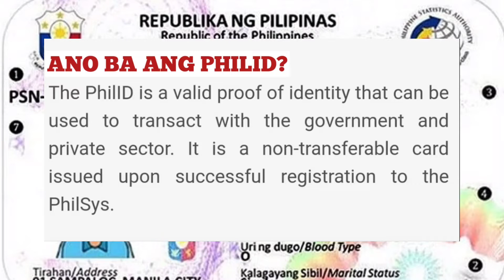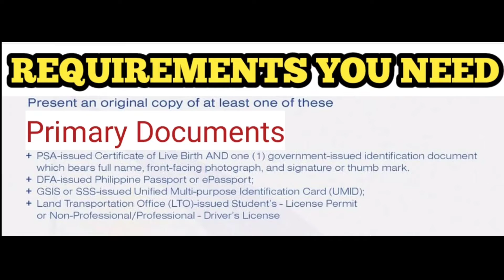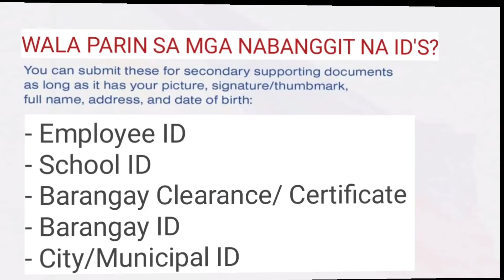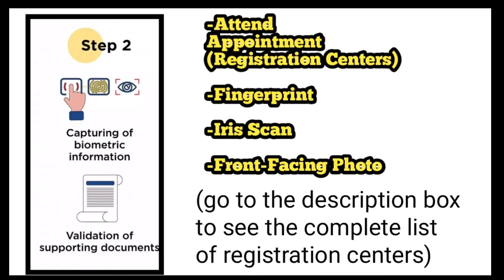PAANO KUMUHA NG NATIONAL ID | PHILIPPINES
Ito na po ang mga requirements at proseso sa pagkuha ng national ID sa Pilipinas.

National ID requirements
PhilSys
PhilID

Philippine national ID registration magsisimula na sa April 30, 2021